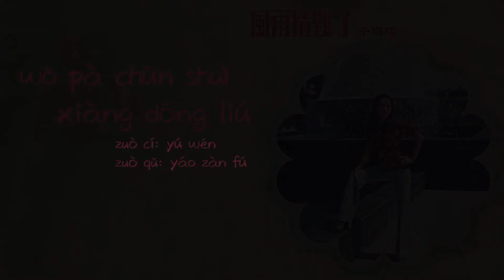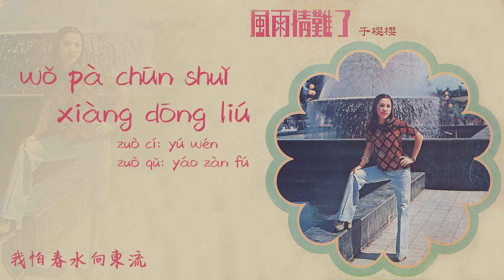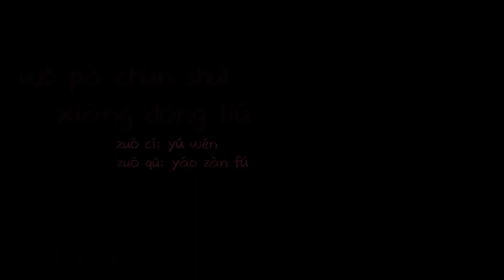【Official Audio Lyrics Video】于櫻櫻Yú yīng yīng《風雨情難了》-〈我怕春水向東流wǒ pà chūn shuǐ xiàng dōng liú〉官方動態歌詞版MV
我怕春水向東流
wǒ pà chūn shuǐ xiàng dōng liú
作詞：于文    作曲：姚讚福
zuò cí: yú wén     zuò qǔ: yáo zàn fú

愛的美夢，最難求啊
ài dì měi mèng, zuì nán qiú a,
青春歲月，最難留。
qīng chūn suì yuè, zuì nán liú.
痴痴等你，多少秋啊，
chī chī děng nǐ, duō shǎo qiū a,
我怕春水，向東流。

愛的聖籤，為你求啊，
Ài di shèng qiān, wèi nǐ qiú a,
純潔心身，為你留。
chún jié xīn shēn, wèi nǐ liú.
我怕春水，向東流。